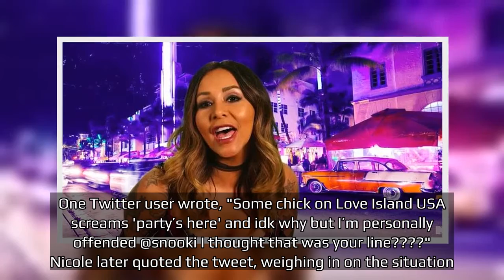Snooki Responds To Love Island Contestant Using Her Catchphrase